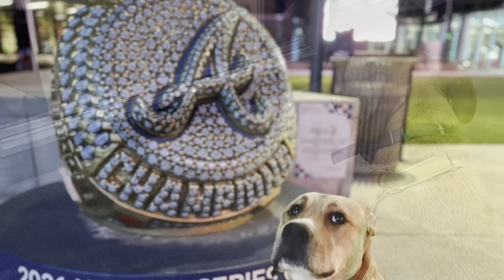Aslan | 1 Year Old Mix Breed | Off Leash Mixed Breed Training, Georgia